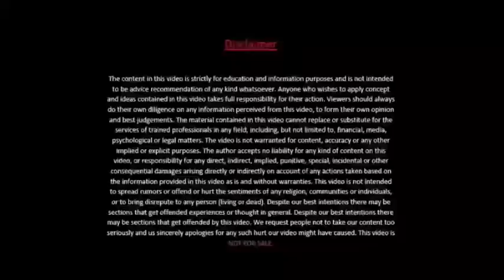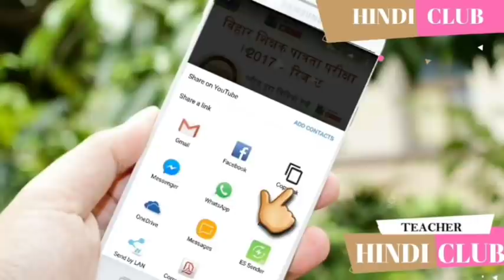Bihar STET 2020 कैसा रहा आज सामाजिक विज्ञान का परीक्षा 15-09-2020 पेपर कैसा था Hindi Club